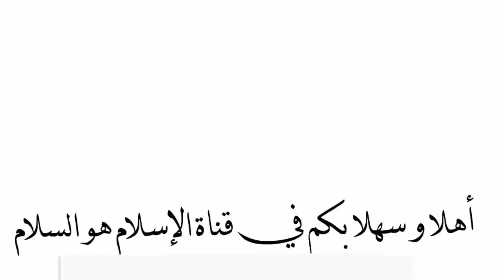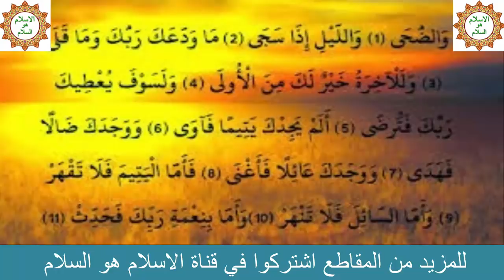سورة الضحى بتلاوة تخشع و تزلزل لها القلوب